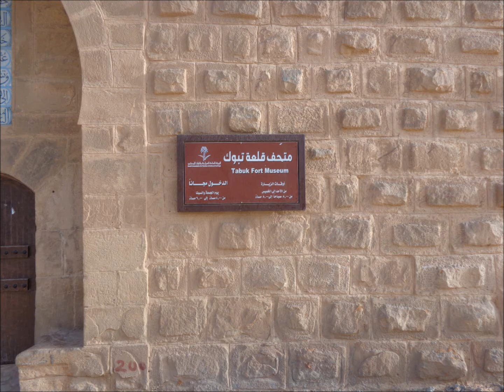Tabuk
Tabuk, also spelled Tabouk, is the capital city of the Tabuk Region in northwestern Saudi Arabia. It has a population of 667,000. It is close to the Jordanian–Saudi Arabia border, and houses the largest air force base in Saudi Arabia. Wikipedia.